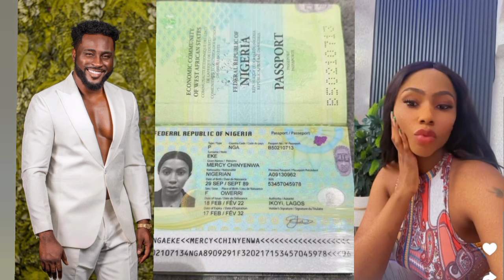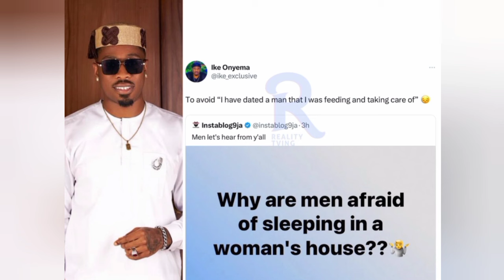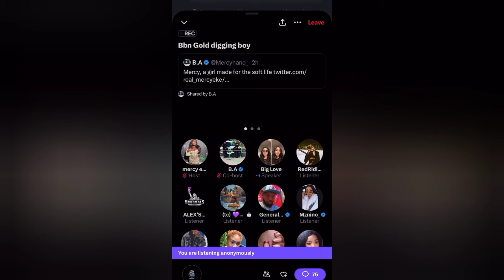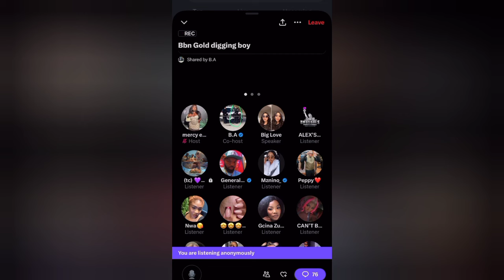Congratulations Mercy Eke, 3 Houses, 3 Companies 3Landed Properties, Cars BBNAIJA ALL STARS